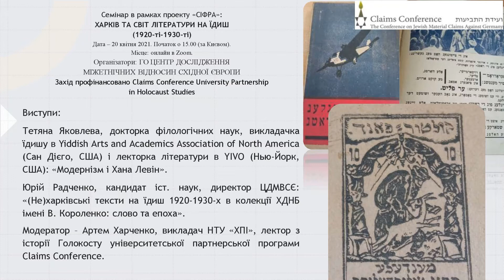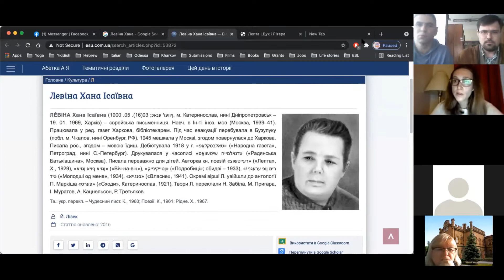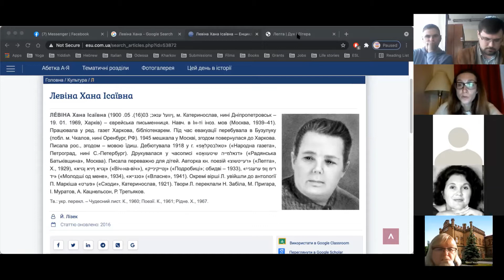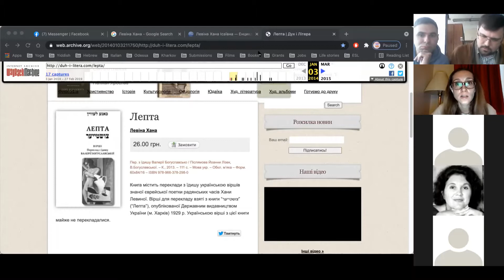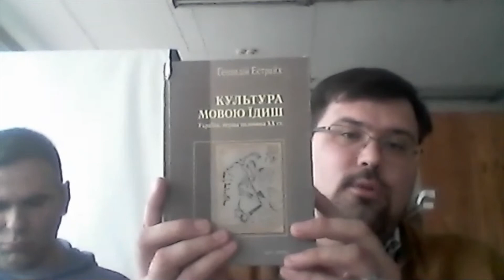Семінар в рамках проекту «СІФРА»: ХАРКІВ ТА СВІТ ЛІТЕРАТУРИ НА ЇДИШ (1920-ті-1930-ті)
Виступи:
Тетяна Яковлева, докторка філологічних наук, викладачка їдишу в Yiddish Arts and Academics Association of North America (Сан Дієго, США) і лекторка літератури в YIVO (Нью-Йорк, США): «Модернізм і Хана Левін».
Юрій Радченко, кандидат іст. наук, директор ЦДМВСЄ: «(Не)харківські тексти на їдиш 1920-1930-х в колекції ХДНБ імені В. Короленко: слово та епоха».
Модератор – Артем Харченко, викладач НТУ «ХПІ», лектор з історії Голокосту університетської партнерської програми Claims Conference.